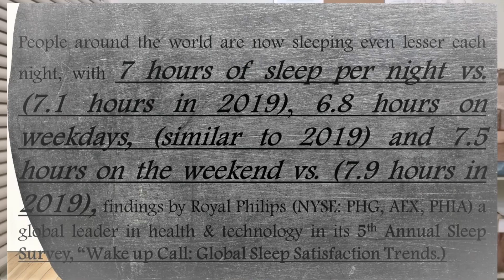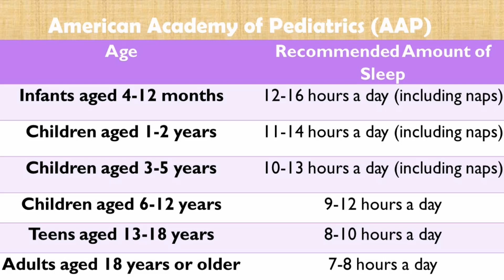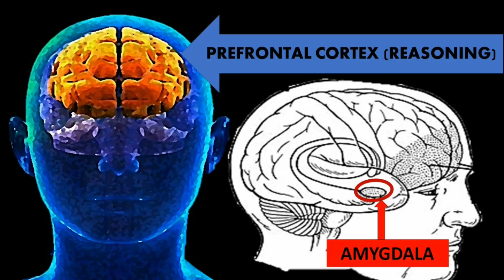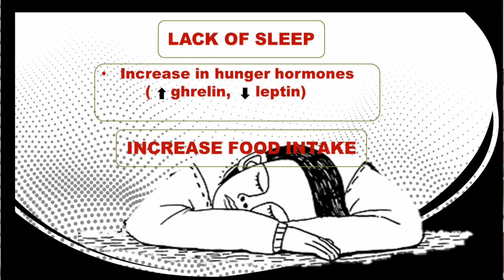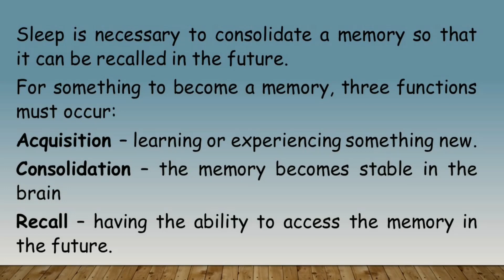What happens when we don't sleep? (The importance of quality sleep)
Sleep is an essential function in our day-to-day life. But is continually undervalue which can be a factor why we experience many health and mental problems nowadays.
In this video, we will talk about the importance of having quality sleep to attain a sound mind and a healthy heart.

Citation
11 Effects of Sleep Deprivation on Your Body (healthline.com)
Sleep deprivation: Causes, symptoms, and treatment (medicalnewstoday.com)
Here's What Happens in the Brain When You Don't Get Enough Sleep | Live Science
How Does Lack of Sleep Affect Cognitive Impairment? | Sleep Foundation
Sleep Deprivation and Memory Loss (webmd.com)
Hamilton J. Brains sweep themselves clean of toxins during sleep.